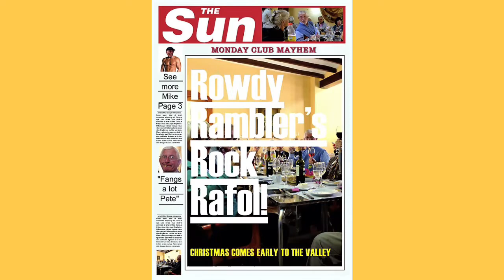77 - 2013 - Part 5 - November to December